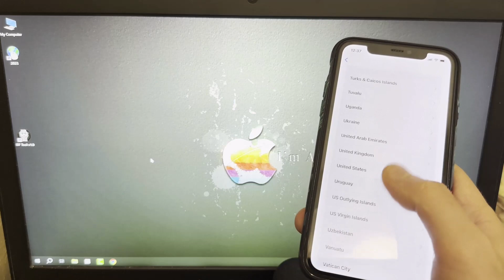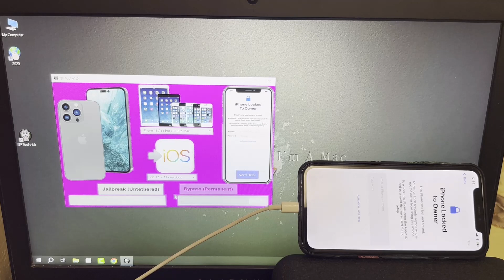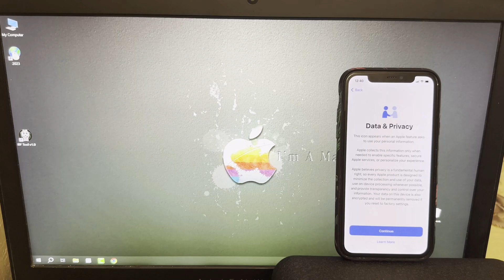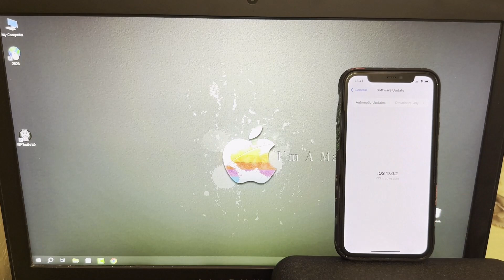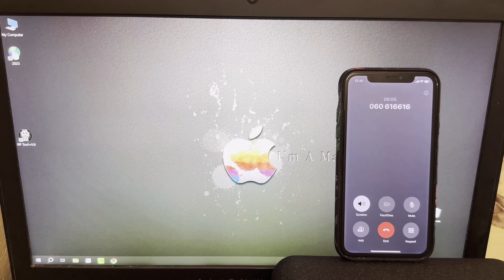Ignorar iOS 17 iCloud Como desbloquear iPhone bloqueado p/ proprietário Ignora iPhone 11 12 13 14 15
Olá YouTube. Aqui está uma nova solução para iPhones, iPads, Apple Watches e MacBooks bloqueados. Se o seu dispositivo estiver na tela Hello e ao tentar ativá-lo você travou no iPhone bloqueado para o proprietário ou no iPad bloqueado para o proprietário ou no Apple Watch bloqueado para o proprietário ou no MacBook bloqueado para o proprietário ou qualquer outro problema, então podemos ajudá-lo!
O IBF Tool v1.0 é um super software (suportado em Windows/Mac/Linux) que pode:
• Desbloqueie permanentemente o bloqueio de ativação do iCloud (bloqueado para o proprietário) em qualquer iPhone, iPad, Apple Watch e MacBook. Este é um desbloqueio completo (permanente) do bloqueio de ativação do iCloud (bloqueado para o proprietário). Sem limites, serviços Apple totalmente funcionais e suporte para cartão SIM. Depois de usar nossa ferramenta você pode usar seu iDevice como novo para fazer chamadas, bem como redefini-lo e atualizá-lo,
• Desbloqueie qualquer iPhone e iPad,
• Desbloqueie o Sim Lock em qualquer iPhone e iPad (usando a função Jailbreak em nossa ferramenta),
• Desbloqueie a senha em qualquer iPhone e iPad (usando a função Jailbreak em nossa ferramenta).
Neste vídeo demonstramos como remover permanentemente o bloqueio de ativação do iCloud (bloqueado para o proprietário) de um iPhone 11 no NOVO iOS 17.0.2 e fazer com que todas as funções funcionem totalmente novamente usando a ferramenta IBF v1.0. Mas você pode usar esta ferramenta para desbloquear todos os iDevices listados aqui:
* Qualquer iOS - 7.x, 8.x, 9.x, 10.x, 11.x, 12.x, 13.x, 14.x, 15.x, 16.x, 17.x ✅
*Qualquer Apple Watch ✅
* Qualquer MacBook ✅
* Qualquer modo de bloqueio é compatível - Limpo, Apagado / Perdido, Roubado / Lista negra ✅
* Sistemas operacionais (SO) suportados: Windows / Mac / Linux ✅

Ignorar iOS 17 iCloud Como desbloquear iPhone bloqueado para proprietário Ignorar iPhone 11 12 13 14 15
Apagar bloqueio de ativação do iCloud: etapas simples para proprietários de iPhone, iPad e Apple Watch
Outubro de 2023 iCloud desbloquear iPhone 8/X/11/12/13/14/15 Qualquer iOS bloqueado para o proprietário com ID Apple desativado
Chega de bloqueio do iCloud: técnicas para superar a mensagem do proprietário do iPhone
Desbloqueio do iCloud 2023!! Ignorar permanentemente o bloqueio de ativação da Apple sem Apple ID e iTunes 100% funcionando
iPhone bloqueado para o proprietário Como desbloquear o iPhone11/Pro/ProMax se esqueci a senha sem PC e Jailbreak
iOS 17.0.3 Ignorar bloqueio de ativação do iCloud - iPhone bloqueado para o proprietário Como desbloquear - X/11/12/13/14/15